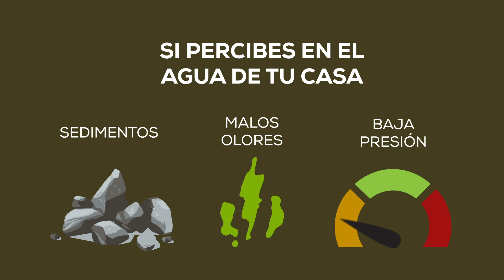¿Por qué necesitas filtros de agua Evans?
Descubre los beneficios de tener un filtro de agua en tu hogar. Aprende cómo puede mejorar tu salud y mejorar la calidad de vida de los usuarios. ¡ve nuestro video y aprende como puedes cuidar mejor de tu familia con agua más limpia y segura!